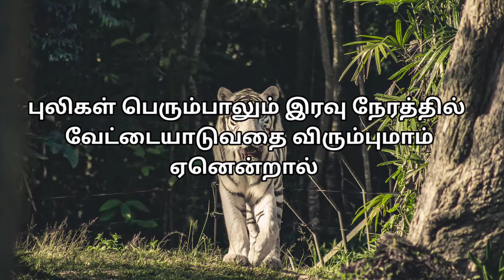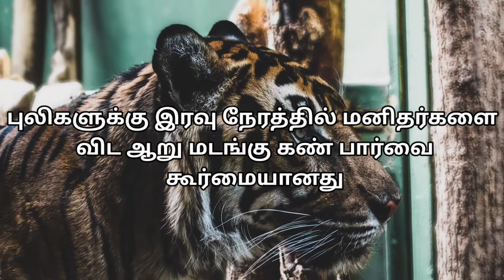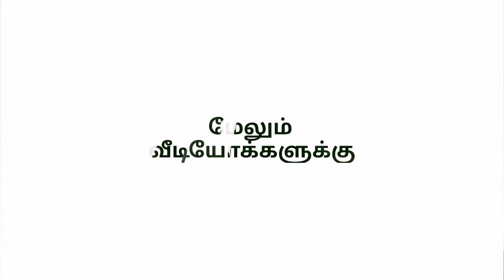புலியைப் பற்றிய சுவாரசிய தகவல்கள் /Facts about tiger in tamil /Arivom Vidai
In this video contain facts about our national animal tiger in Tamil
இந்த காணொளியில் நமது தேசிய விலங்கான புலியை பற்றிய தெரியாத சுவாரஸ்யமான தகவல்கள் இதில் கொடுக்கப்பட்டுள்ளன